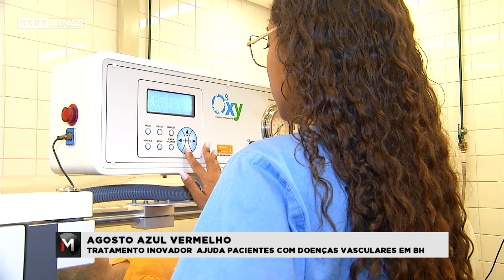Agosto Azul Vermelho (Ep. 2) - Jornal Minas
As doenças vasculares, como o AVC, afetam o sistema circulatório do corpo. Os problemas ocorrem por diferentes fatores, como o envelhecimento, hábitos alimentares e tabagismo. Em Belo Horizonte, abordagens terapêuticas inovadoras têm ajudado muito no tratamento de pacientes atendidos pelo SUS.